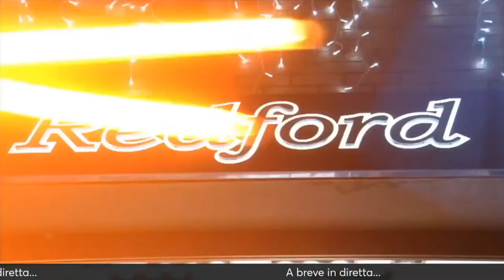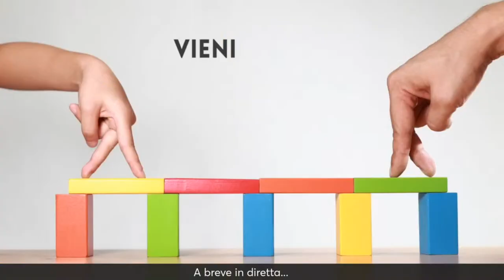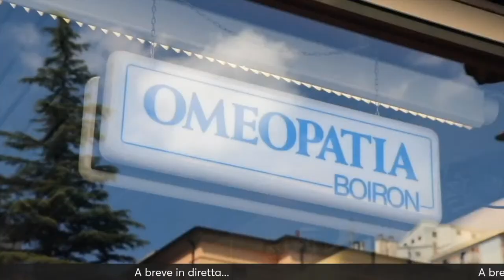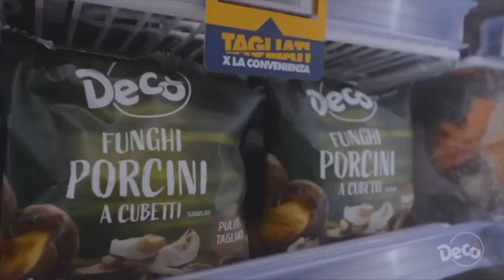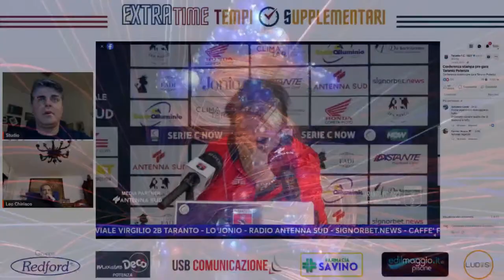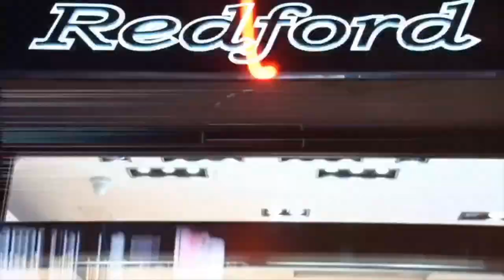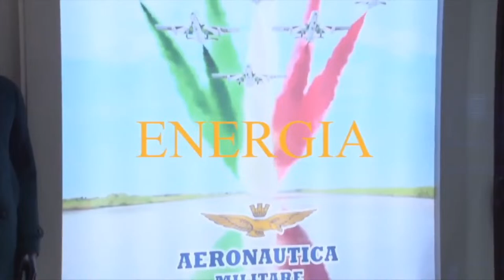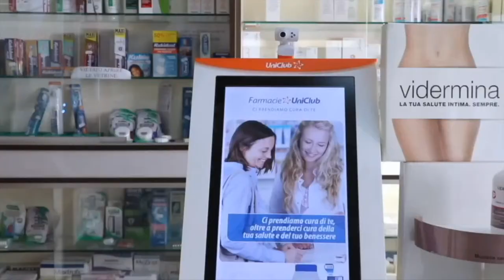EXTRA TIME - Puntata post TARANTO - POTENZA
EXTRA TIME - Puntata post TARANTO - POTENZA del 6 aprile 2024